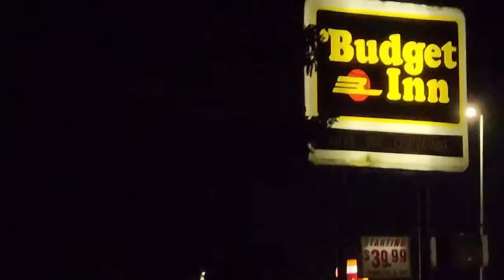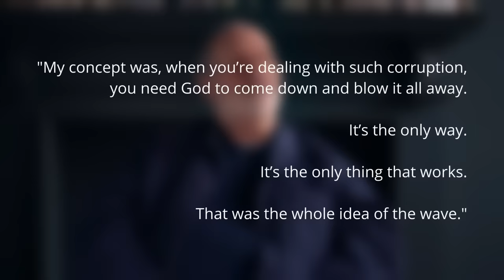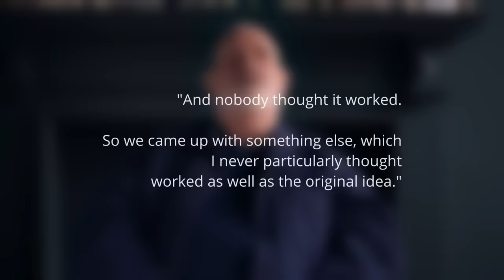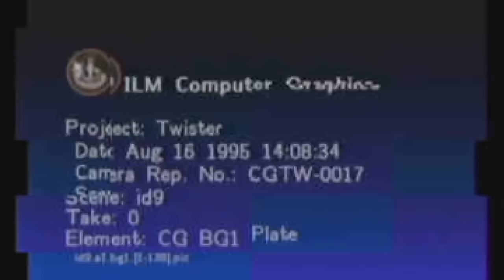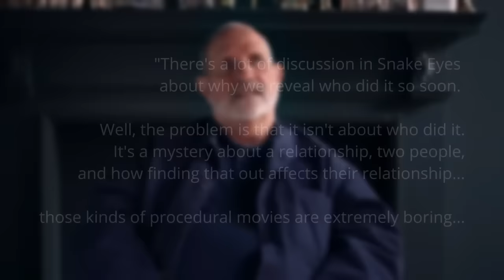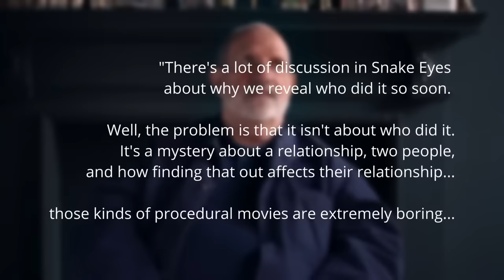¿Qué Sucedió con SNAKE EYES? - Regrabaciones que cambiaron todo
Cuando hablamos del nombre BRIAN DE PALMA y del nombre NICOLAS CAGE, podemos asumir con seguridad que el resultado de su colaboración sería un verdadero tema de conversación - y lo es - pero tal vez no de la manera que habían planeado. El trabajo de DE PALMA en los años 90 quizá no fue tan prestigioso como algunas de sus salidas anteriores (SCARFACE, CARRIE). Por supuesto, SNAKE EYES tuvo notoriamente un final y una dirección completamente diferentes en mente que fueron totalmente cambiados en el corte final de la película. La película cumple con servir como un gran vehículo para que NICOLAS CAGE se luzca y dé una actuación maravillosamente comprometida. Los problemas de esta producción están cimentados en la historia del cine como una de las experiencias de filmación más difíciles de DE PALMA. ¿Quieres saber por qué? Vamos a averiguarlo...